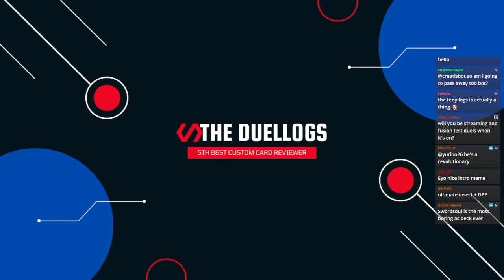Can I Climb To Plat With Ultimate Insect LV7? - TheDuelLogs [Archive]